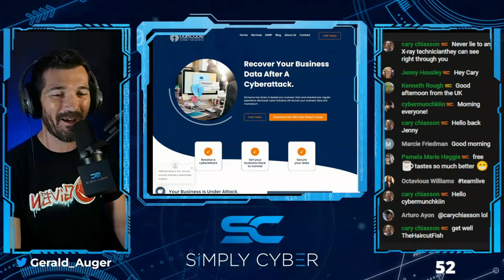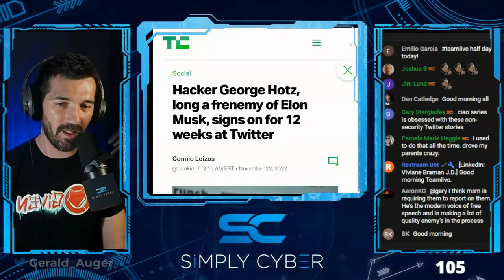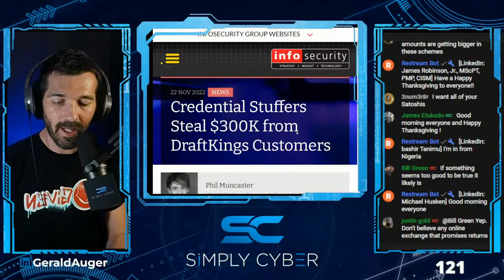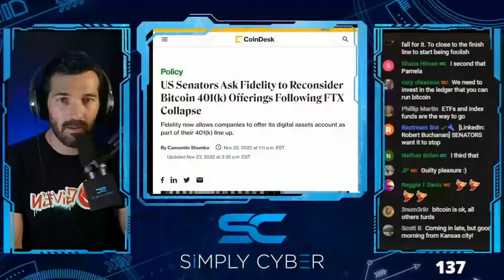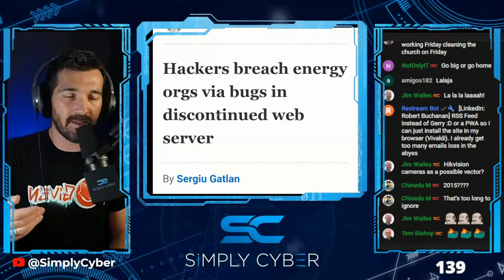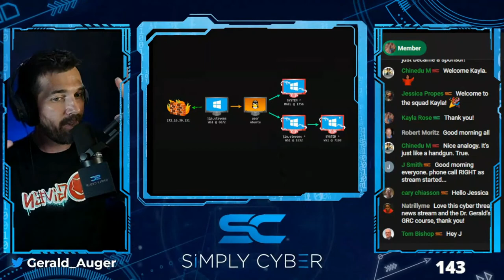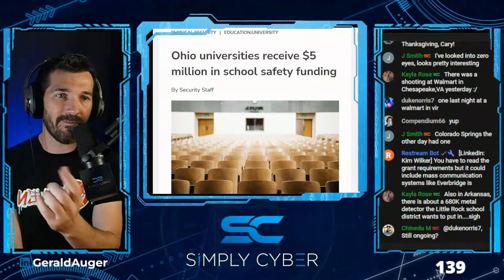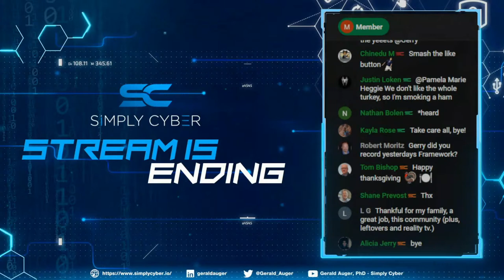🔴 November 23's Top Cyber News NOW! - Ep 247